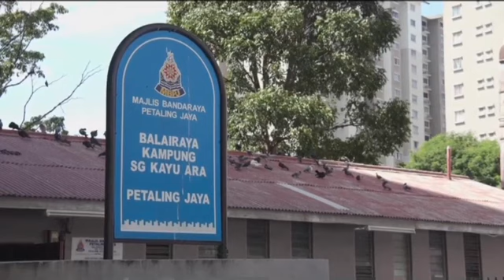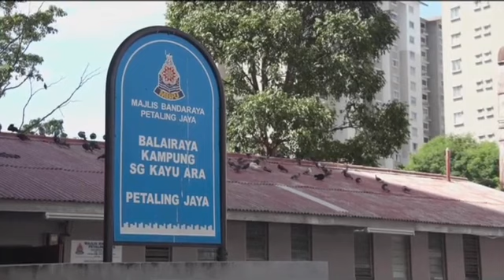DEWAN BALAIRAYA KAMPUNG SUNGAI KAYU ARA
Lorong Masjid 2
Kampung Sungai Kayu Ara
47400 Petaling Jaya
Selangor